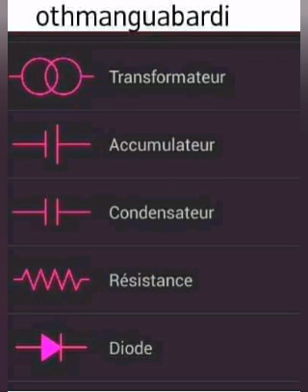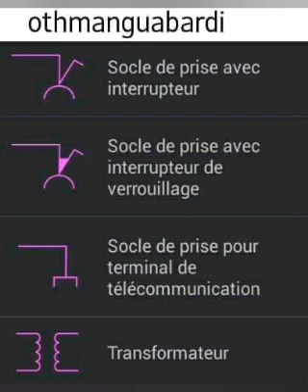les_symboles_électriques. الرموز_الكهربائية...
électricien industriel étoile triangle démarrage direct Électricité maintenance entretien industrielle. كهرباء صيانة صناعية# transformateur temi moteur asynchrone triphasé Étapes d'installation d'un transformateur électrique خطوات لتثبيت محول كهربائي#